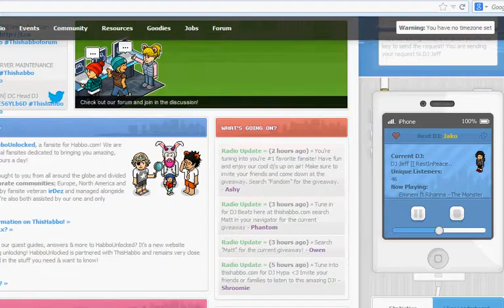HABBO Eminem The Monster Playing on ThisisHabbo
TheHabboClown is an Eminem fan so i thought i would upload this video.